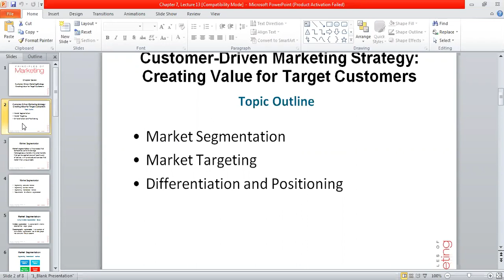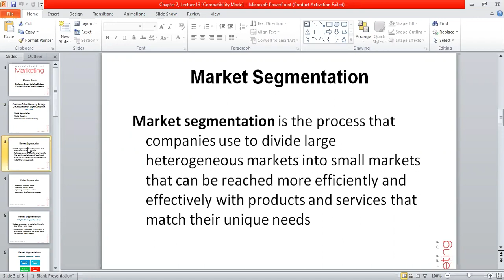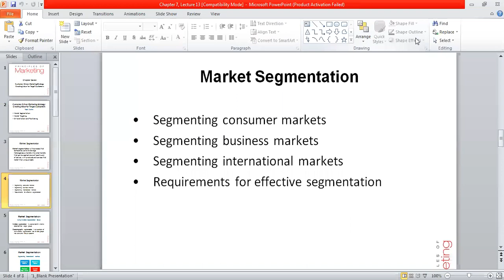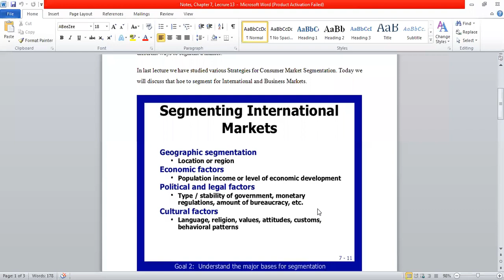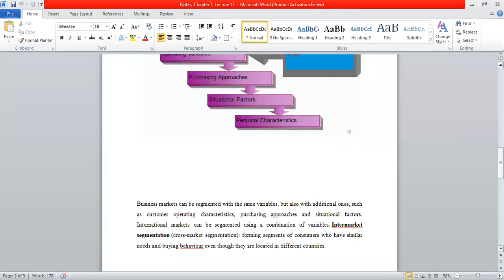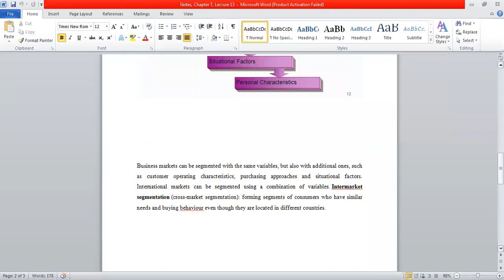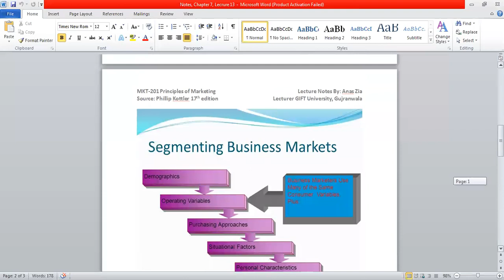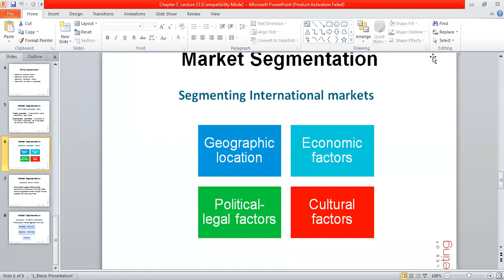Lecture No 13, Chapter 7, Marketing Strategies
Customer Driven Marketing Strategies, Principles of Marketing